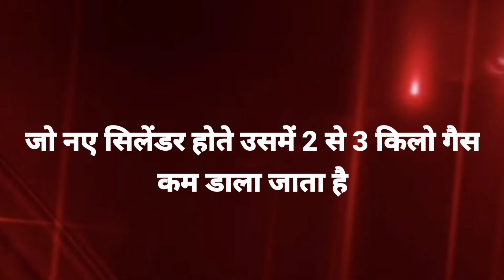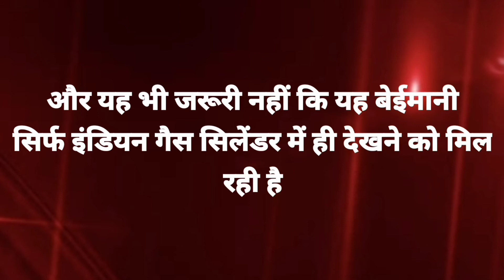Indian Gas Cylinder Fraud | LPG Gas Cylinder Fraud | सावधान भारतीय गैस सिलेंडर बेईमानी!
Dosto mene is video me aapko LPG gas cylinder me ho rahi beimani ke bare me bataya hai.
Mujhe yakin hai aapko meri yah video bahut pasand aaegi.
So thank you so much please keep supporting.

✷ This topic cover in this video